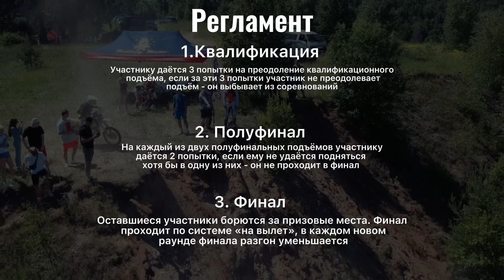RR Hill Climb 2 Турнир по подъему на эндуро мотоциклах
Это видео с турнира по хиллклимбу Russian Riders hill climb 2. Первый турнир по подъему на гору мы провели в прошлом году. Уникальность нашего хиллклимба заключается в том что для подъема используется несколько склонов, и сам турнир разделен на этапы, квалификацию, полуфинал и финал. По мере продвижения участника - увеличивается и сложность. В квалификации дается легкий подъем, но далее подъемы становятся кривыми, с полками и тд. Так что участники жестко падают, забрасывают и ломают мотоциклы) Это конечно не кладбище мотоциклов как в Андлерском хиллклимбе (то самое видео "невозможный подъем в андлер", где мотоциклы буквально разваливаются на части) но и участники у нас не менее отбитые! К 3 этапу будем повышать сложность